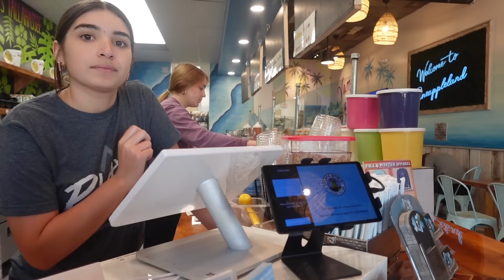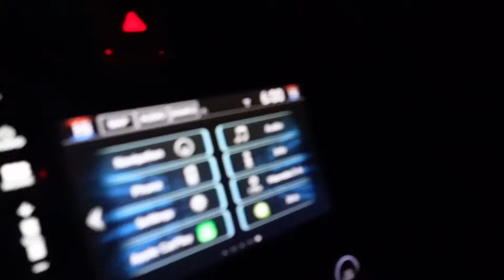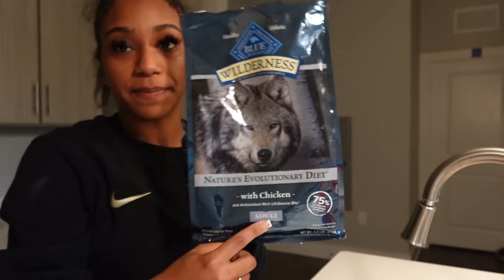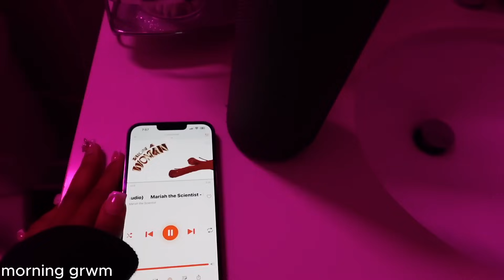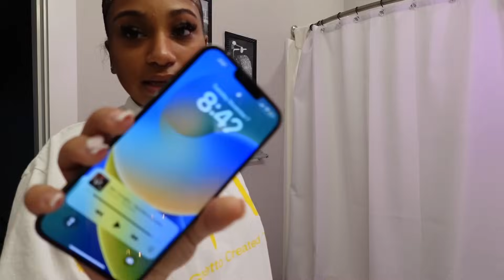productive days in my life♡: gym, class, out w friends & more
FAQ:
Age: 19
Camera: Sony zv1
Year: College Sophomore @FAMU
The #1 HBCU
Major: Broadcast Journalism